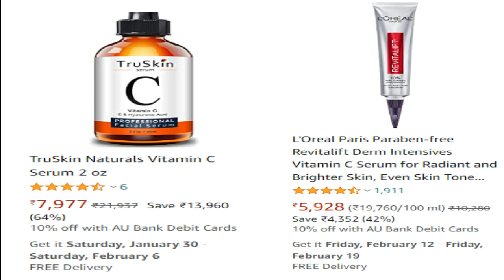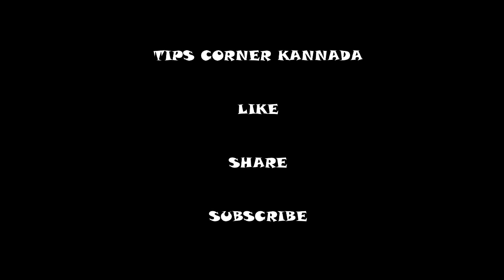ರಾತ್ರಿ 2 ನಿಮಿಷ ಇದನ್ನು ಹಚ್ಚಿ, ಬೆಳಿಗ್ಗೆ ನಿಮ್ಮ ಮುಖದ ಎಲ್ಲಾ ಸಮಸ್ಯೆಗಳು ಮಾಯವಾಗಿ ಶಾಶ್ವತಾಗಿ ಬೆಳ್ಳಗಾಗುತ್ತಿರ